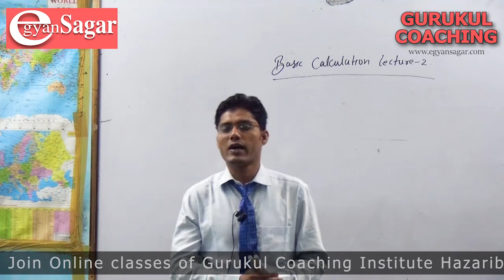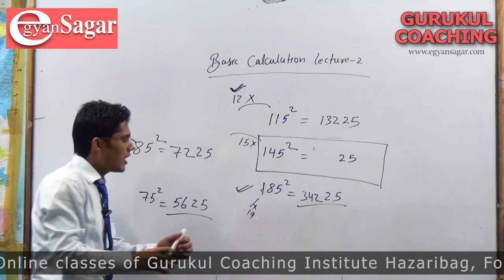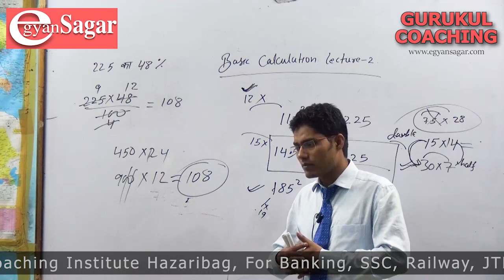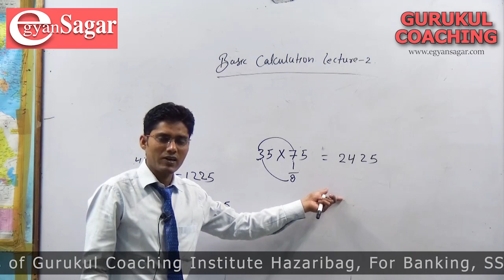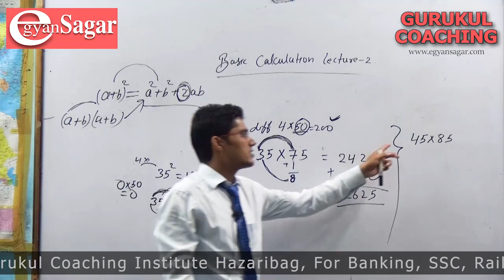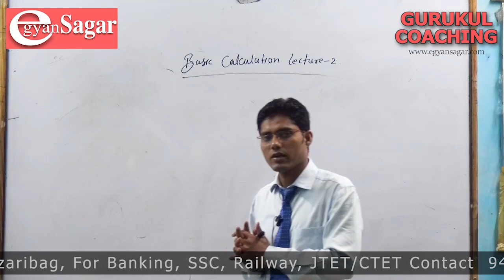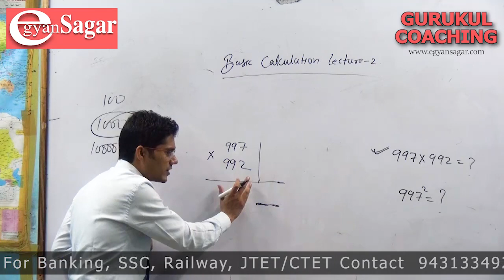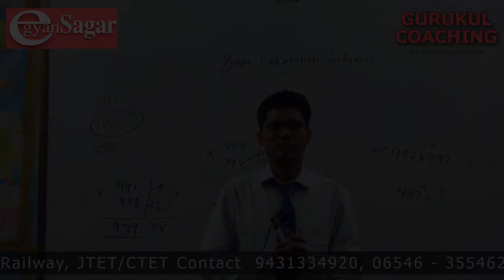Basic Calculation Lecture 2 by Arshad Sir / Banking / SSC/ JPSC